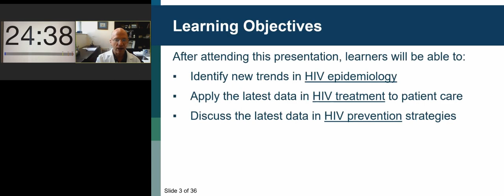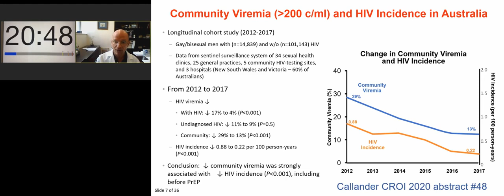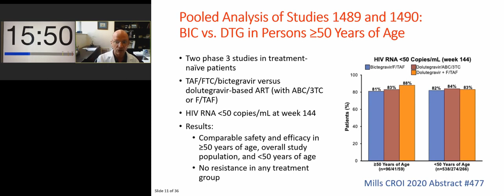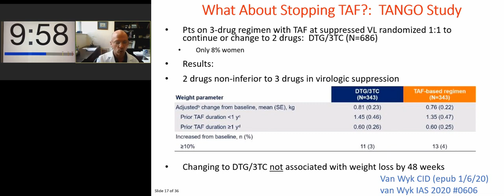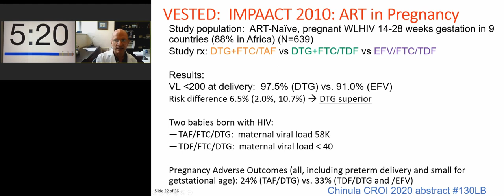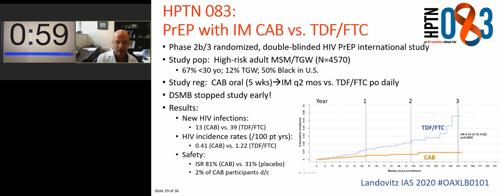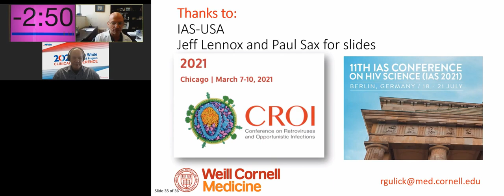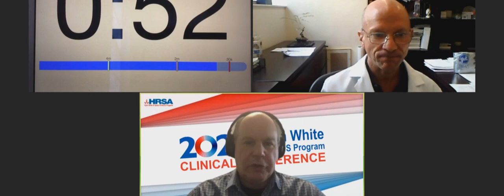RWCC2020 - Updates from Recent HIV Research Conferences: CROI 2020 and AIDS 2020 by Roy M Gulick, MD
From The 2020 Ryan White HIV/AIDS Program CLINICAL CONFERENCE.